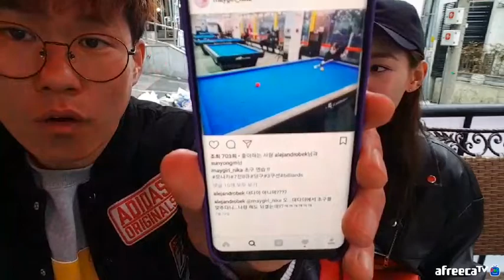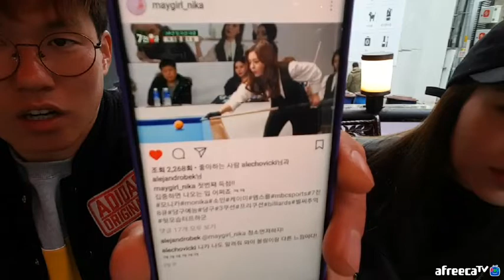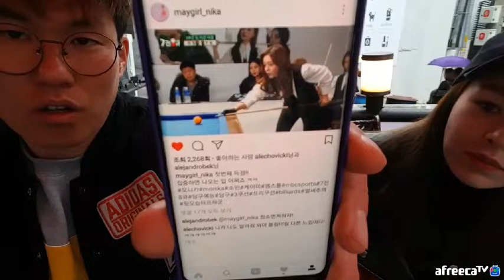걸그룹 배드키즈 모니카님을 만나다! 2부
매일  아프리카TV 생방송에서 만나요!